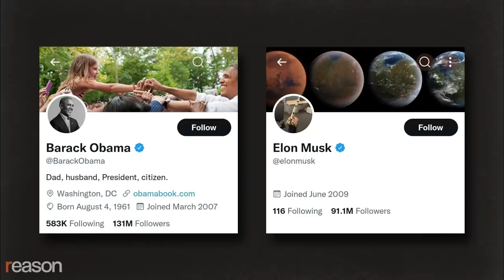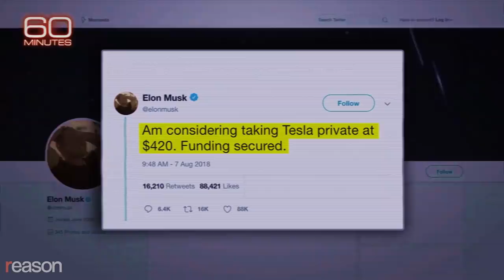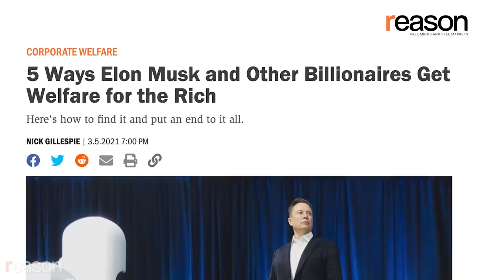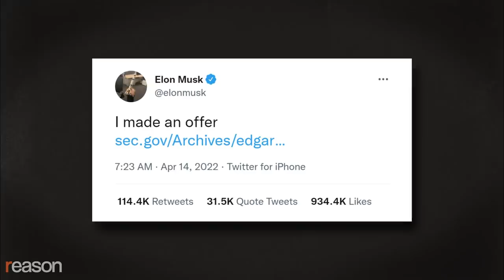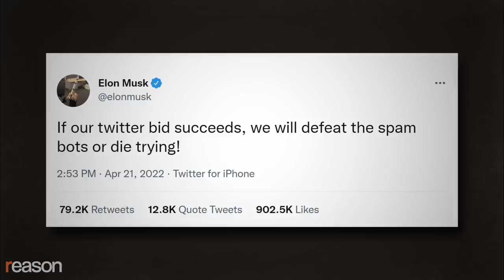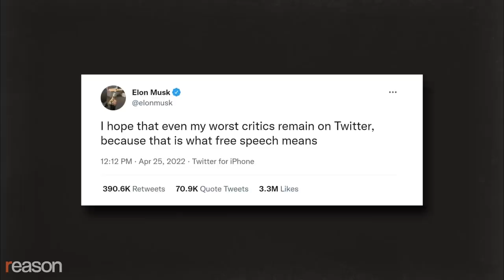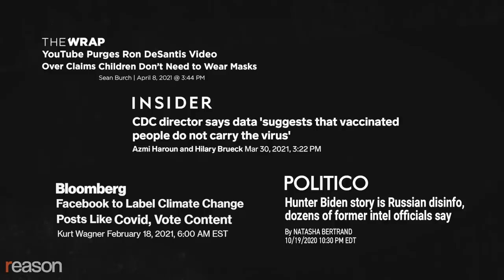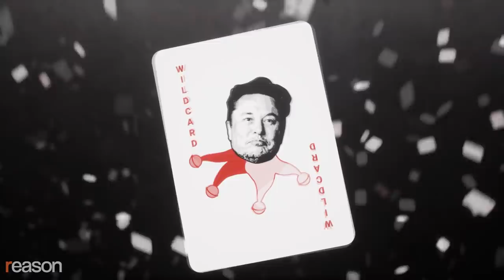Elon Musk: The wild card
Elon Musk's Twitter takeover could be just the wild card American political discourse needs right now.

Who has been more effective at driving hope and change?

Barack Obama: A political icon and former president with a methodically crafted public persona? Or Elon Musk: An unfettered, polymath, wild card, entrepreneur?

Obama and Musk each have lofty ideals, zealous fans, ferocious critics, and cautious optimism about the future.

"I am more optimistic about the future of America than ever before," Obama told the audience at the 2016 Democratic National Convention.

When TED conference head Chris Anderson asked Musk about the future in April, Musk told him that "as long we push hard…and are not complacent…the future's going to be great."

They once seemed like natural allies. Musk says he strongly supported Obama for president before the Democratic Party was "hijacked by extremists," and Obama helped make Musk's SpaceX possible by opening up the final frontier to private companies.

They're the politician and businessman with the most followers on Twitter. And they've both expressed concerns about the future of speech on the internet in recent weeks, putting forth starkly divergent visions of the future of social media, though only Musk has put his own money on the line.

But comparing Obama and Musk ultimately underscores why entrepreneurs, not politicians, are the more effective agents of social change.

And that's one reason why Musk's Twitter takeover could be just the wild card American political discourse needs right now.

Obama's public persona is carefully stage-managed, while Musk is a publicist's worst nightmare.

Obama was a political outsider who used the new tool of social media to overtake and eventually become "the establishment." For Obama, state action is how you change the world for the better.

Musk starts companies.

Obama mostly failed to limit greenhouse gas emissions through subsidies and regulation. Musk created America's first successful electric car company.

Obama backed a failed high-speed rail project. Musk created a company that promises to eliminate congestion by tunneling under America's densest cities and eventually building hyperloop trains.

Obama expanded online surveillance, allegedly to make us safer. Musk developed satellite internet technology that could one day help citizens access information censored by authoritarian rulers.

There's also a lot to criticize about Musk. There's no honor in slandering a critic as a pedophile or toying with shareholders on Twitter. He has exaggerated both the promise of battery technology and advancements in self-driving cars. His companies have received billions of dollars in tax breaks, subsidies, and other government handouts, which have certainly been a factor in their success.

But much of the anger Musk attracts has nothing to do with the help he's received from taxpayers. It's rooted in the belief that under capitalism billionaires have too much power, and that Obama's approach leads to a fairer world.

Produced by Zach Weissmueller; graphics by Tomasz Kaye and Nodehaus.